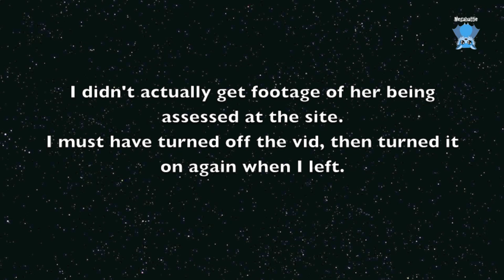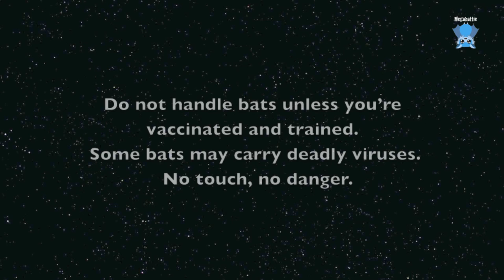Rescuing a flying-fox on barbed wire: this is Rozella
Rozella is an adult female Grey-Headed Flying-Fox who was horribly tangled on barbed wire.
Her membrane injuries were severe, but she had also tried to chew herself off the barbed wire and fractured off about 1cm of the tip of her jaw, through her hard palate.  Hard palate injuries aren't survivable - the bats die of septicaemia or meningitis when the hard palate is punctured or breached.

Because she was pregnant - and at this time of the year, most of the females are pregnant - I chose to see if the vet could do an ultrasound or X-ray to determine the size of the foetus and assess its viability with the view to doing a C section if there was a chance of the baby's survival.
The females are pregnant for almost 6 months.  Mating season is in April/May usually, and the babies start coming into care (in our area), in Mid October, which means the baby was likely to be around 6 weeks premature.  There are occasional early babies and lots of later babies, but Rozella's baby was about 6 weeks early (which is a guess based on its development and size), and 6 weeks early is a quarter of a pregnancy premature.

Rozella and her baby were euthanased.
Out of interest, I did a post mortem c-section and checked the baby size.  It was a little boy, who was about 6-8 weeks early.  RIP little Roh.